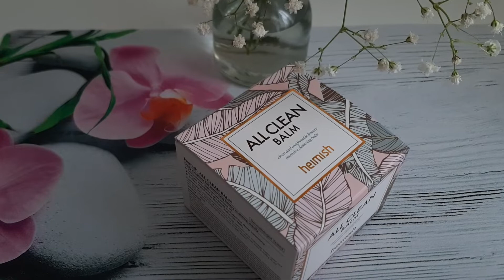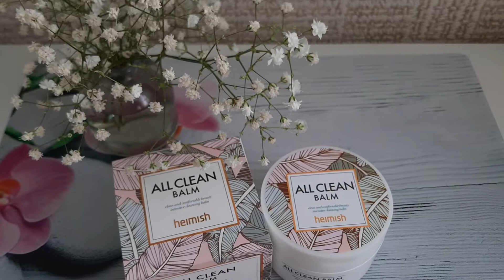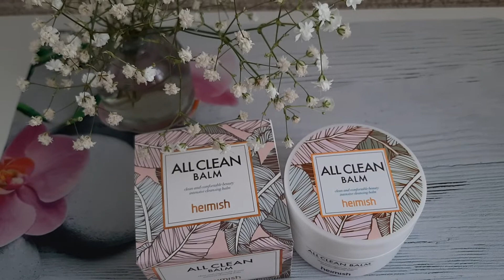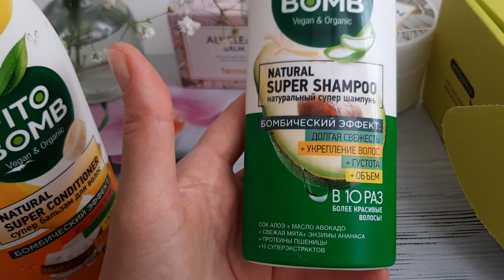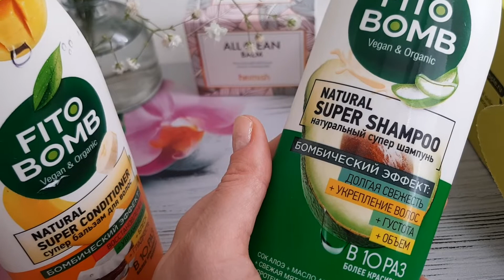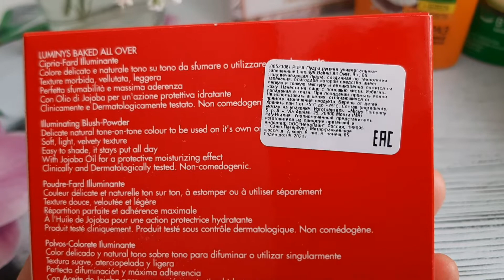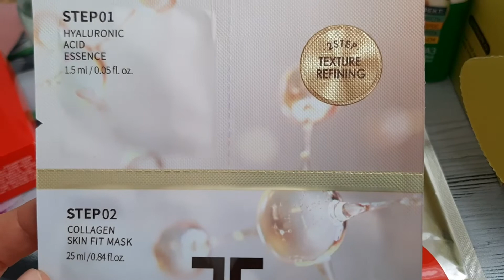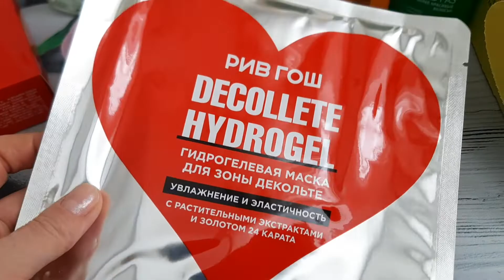ЗОЛОТОЕ ЯБЛОКО | РИВ ГОШ STYLEKOREAN